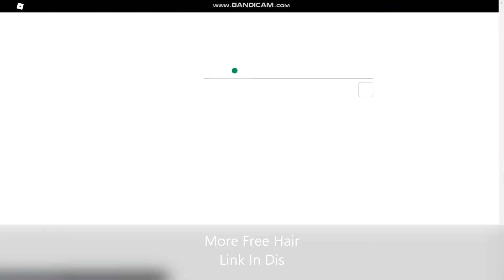How To Get Pony Tail Black For free On ROBLOX